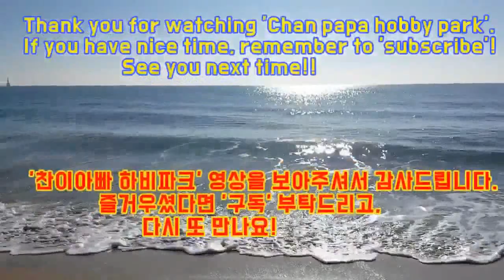힘과 파이팅 넘치는 쉐이크 vs 펜홀더 大접전 경기 영상입니다.(최준환1부 vs 김도우1부)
2019년3월3일 강서체육공원 실내체육관에서 진행된
제24회 부산광역시 협회장기 탁구대회에서의 경기 영상입니다.

왼손펜홀더 전형인 최준환1부와
오른손쉐이크 전형인 김도우1부간의 시합 장면입니다.